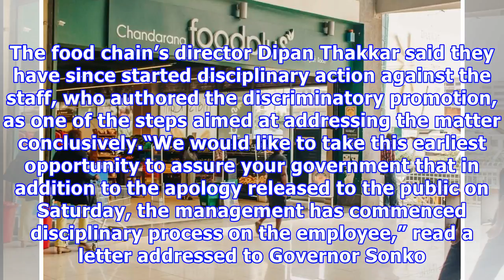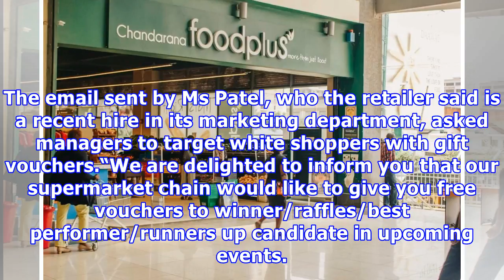Chandarana takes disciplinary action on staff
On Saturday, Chandarana Foodplus supermarket apologised after the email they circulated to their managers on how to attract white customers went viral. The email sent by Ms Patel, who the retailer said is a recent hire in its marketing department, asked managers to target white shoppers with gift vouchers. The supermarket management said the mistake was inexcusable and an embarrassment Advertisement By COLLINS OMULO More by this Author Chandarana Foodplus Supermarket has instituted disciplinary ...